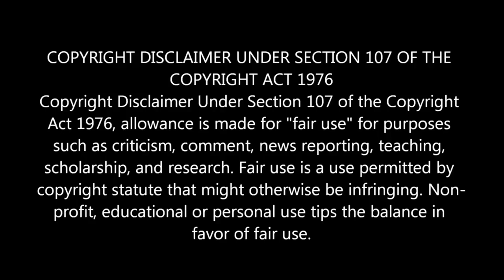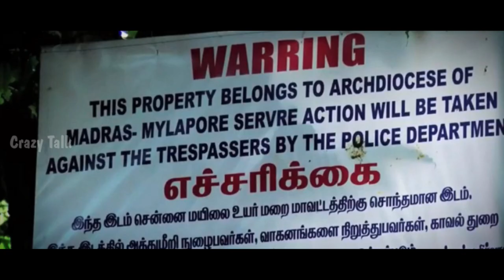டீமான்டி காலனியின் மர்மங்கள் - உண்மை கதை | True story behind the De Monte Colony in Chennai